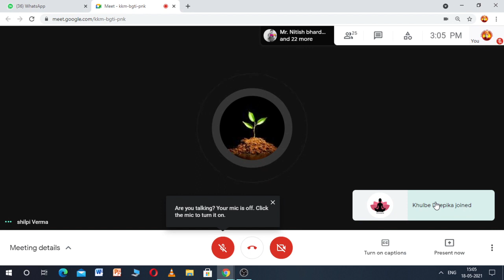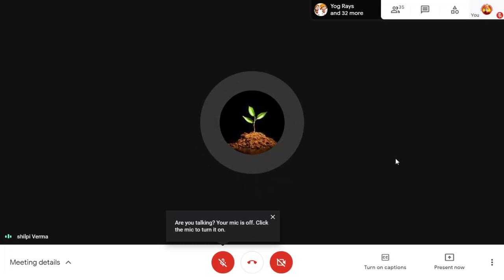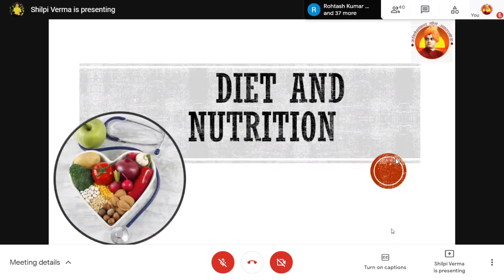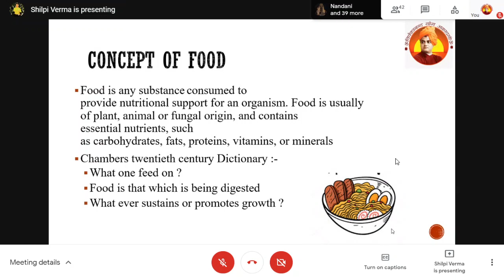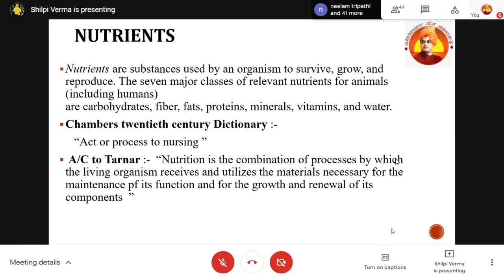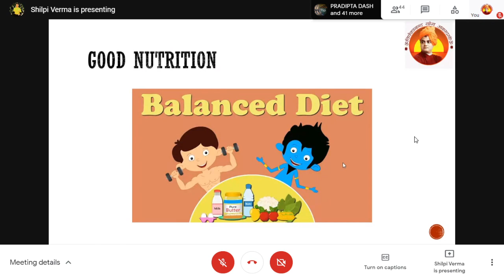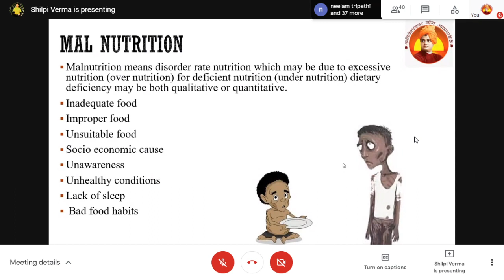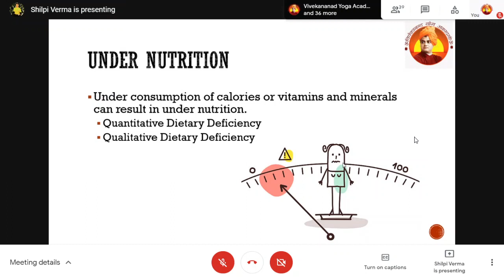Paper 2 Unit 6 Diet & Nutrition L 2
3 Months Sanskrit Spoken Class.

विवेकानंद योग अकादमी के क्लास मैटेरियल जैसे कि सभी विडियों और पीडीएफ प्राप्‍त करने के लिए विवेकानन्‍द योग अकादमी ऐप को गूगल प्‍ले स्‍टोर से डाउनलोड करे।

किसी भी तरह की जानकारी प्राप्‍त करने के लिए व्‍हाट्सऐप करेे 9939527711, 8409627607.